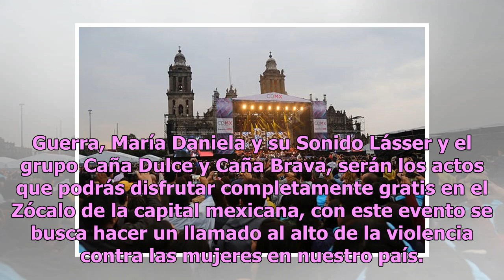Concierto gratis en CDMX: Ely Guerra y Lila Downs cantarán en "Voces de mujeres"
Ya hay fecha para el primer concierto gratuito en el Zócalo de la Ciudad de México por parte de la administración de la nueva Jefa de Gobierno, Claudia Sheinbaum, como parte de una campaña en contra de la violencia de géneroDe acuerdo con Donde Ir, Cecilia Toussaint, Lila Downs, Ely Guerra, María Da...